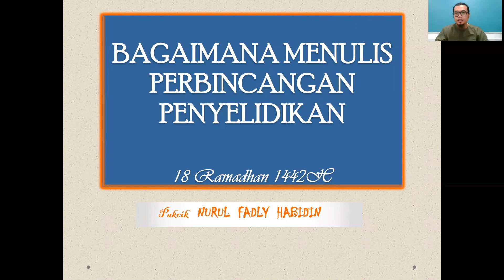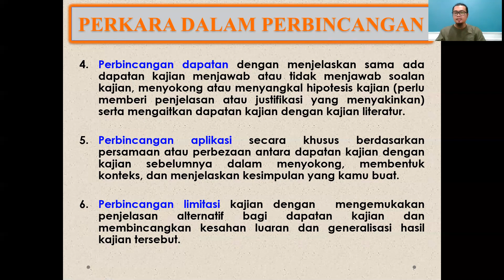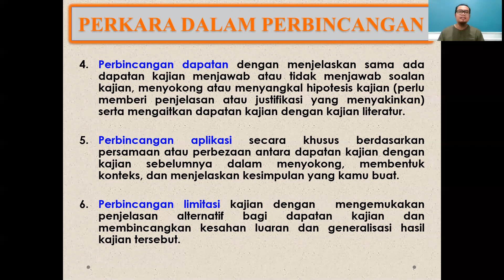18 Ramadhan: Bagaimana Menulis Perbincangan Penyelidikan